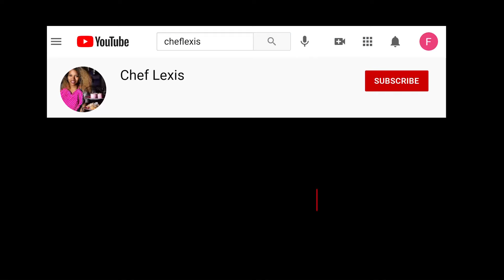Welcome!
I want to cook with you. I want to laugh with you.